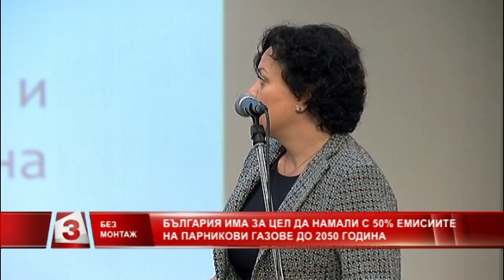Без монтаж: Василева представя целите на МОСВ